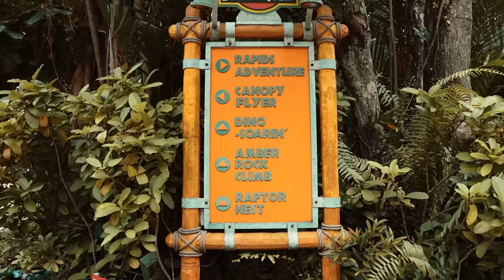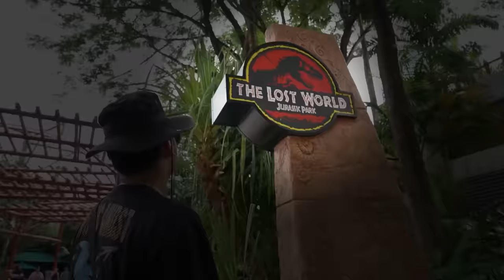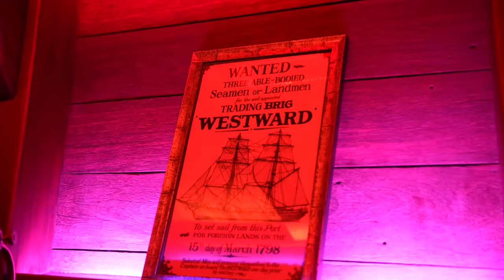Exploring Real Life JURASSIC PARK - BG $100,000 Vacation